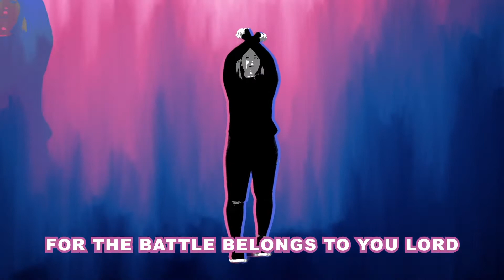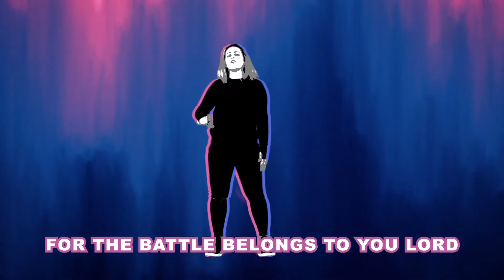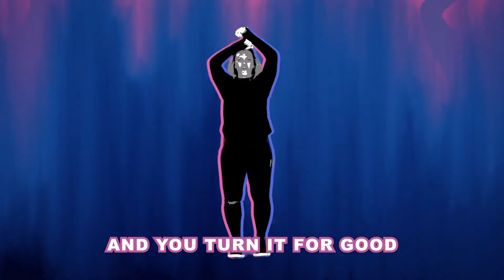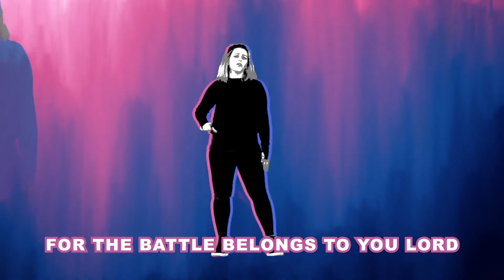Sunday Morning with BT Kidz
Paul Gave Hope / Elementary